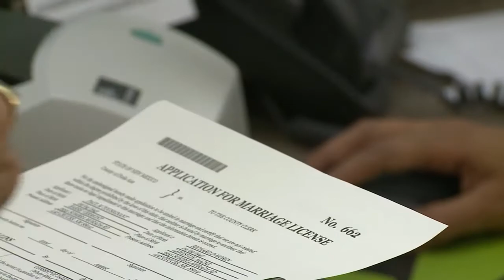Bernalillo County to issue same-sex marriage licenses